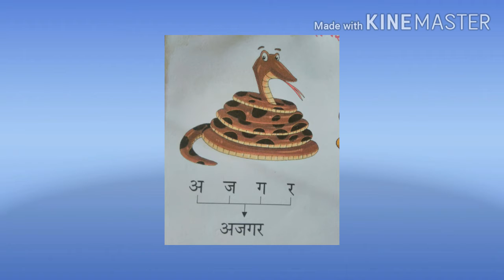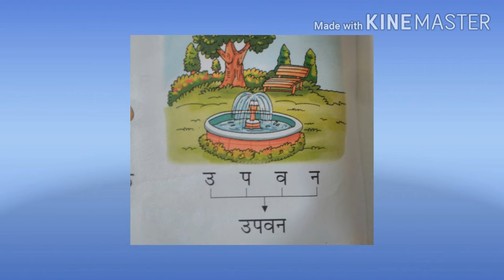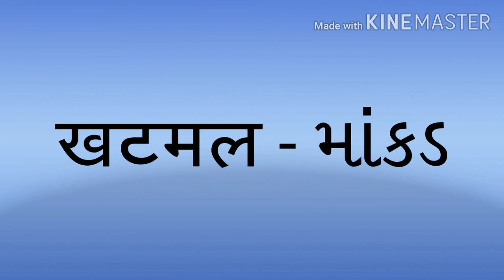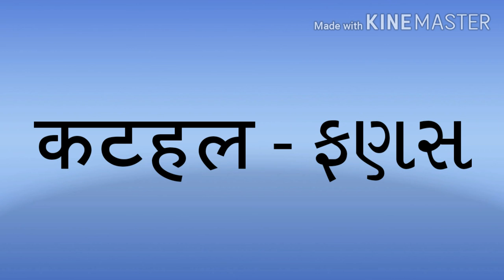પાઠ-પबिना मात्रा वाले शब्द - પેજ ૨૮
શબ્દ ના ગુજરાતી અર્થ